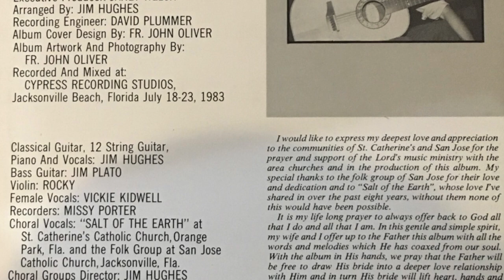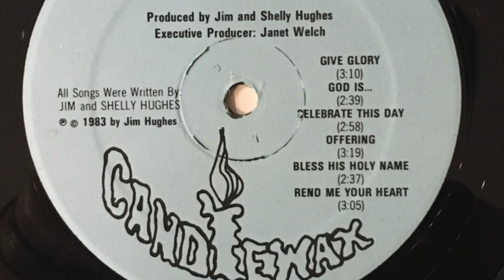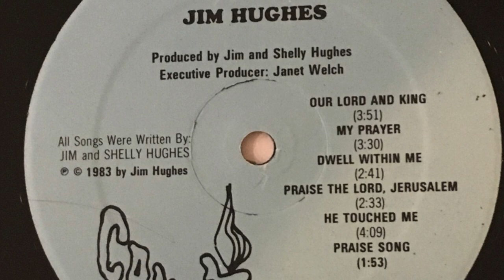Give Glory - 1983 - Jim Hughes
35 years ago this week my first "album" was released. Give Glory is the title track. the digital copy of the song was made from the old LP so you hear scratches and all.